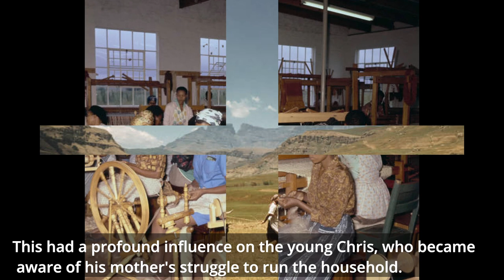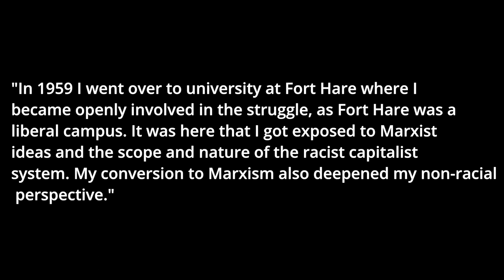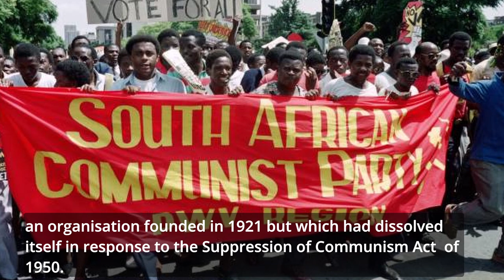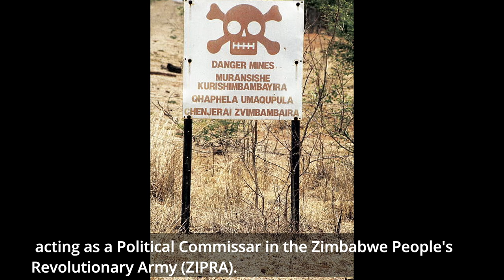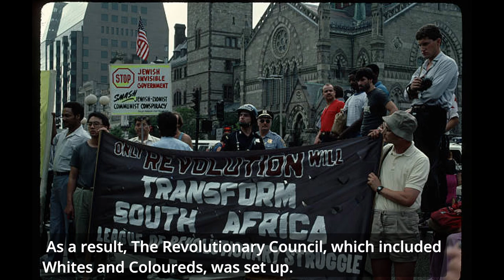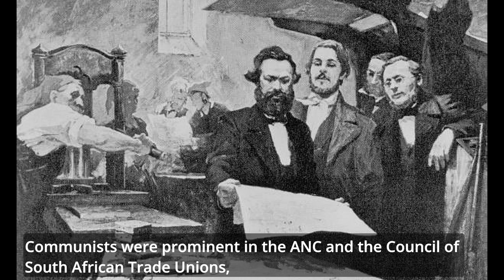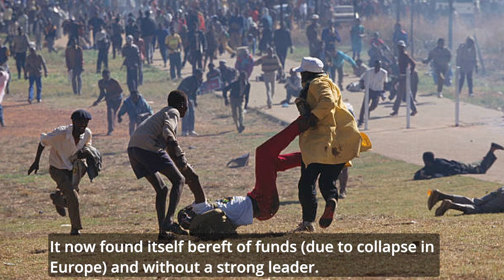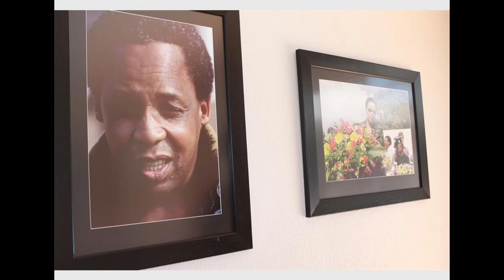The Life of Chris Hani || Tsebo TV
👉🏻The Life of Chris Hani By Tsebo TV || Tsebo TV👈🏻

This documentary looks at the life of Thembisile Chris Hani.

Synopsis:
Chief of Staff of Umkhonto we Sizwe and General-Secretary of the SACP.
First Name:
Thembisile
Middle Name:
‘Chris’
Last Name:
Hani
Date of Birth:
28-June-1942
Location of Birth:
Cofimvaba, Transkei, (now Eastern Cape), South Africa
Date of Death:
10-April-1993
Location of Death:
Dawn Park, Boksburg, South Africa
Gender:
Male
Thembisile Chris Hani was born in the rural village of Sabalele, in the Cofimvaba region of the former Transkei. He was the fifth of the six children of Gilbert and Mary Hani, and one of the three that did not die during infancy. The name Chris was adopted by him as a nom de guerre, and was in fact the real name of his brother. Chris grew up a devout Christian.

Hani was introduced to the politics of inequality early in life, when his father had to leave their rural home in search of work in the urban areas of South Africa. This had a profound influence on the young Chris, who became aware of his mother's struggle to run the household. Like other young men of his age, Chris tended the livestock until he reached school-going age.

Hani was enrolled at a Catholic school where he soon developed a love for Latin. At this stage of his life, Hani's desire was to enter the priesthood, but his father disapproved and moved him to a non-denominational school, Matanzima Secondary School at Cala, in the Transkei. In 1954, a number of Hani's school teachers who were active in the Unity Movement lost their jobs after they protested against the introduction of Bantu education. This played a further role in developing Hani's political ideas. Hani later moved again to the Lovadale Institute in the Eastern Cape, where he matriculated in 1958.

Hani was exposed to Marxist ideology while a student at University of Fort Hare, where he also explored his childhood passion for the classics and for literature. Hani attended Fort Hare from 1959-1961 and graduated in 1962 from Rhodes University in Grahamstown, with a BA degree in Latin and English. He then moved to Cape Town and worked as an article clerk with the Schaeffer and Schaeffer legal firm from 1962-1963, but did not complete his articles.

Hani was exposed to political thought from a very young age through his father, Gilbert Hani, who was active in the ANC and eventually left South Africa and sought asylum in Lesotho. However, Hani's political involvement really began in 1957 when he became a member of the African National Congress' Youth League (ANCYL). He cites the conviction of the ANC's leaders in the Treason Trial (1956) as his main motivation to begin participating in the struggle for freedom.

While at Fort Hare, Hani's political ideas developed even further. Hani provided greater detail of his time at the university:

In 1959 I went over to university at Fort Hare where I became openly involved in the struggle, as Fort Hare was a liberal campus. It was here that I got exposed to Marxist ideas and the scope and nature of the racist capitalist system. My conversion to Marxism also deepened my non-racial perspective.

My early Catholicism led to my fascination with Latin studies and English literature. These studies in these two courses were gobbled up by me and I became an ardent lover of English, Latin and Greek literature, both modern and classical. My studies of literature further strengthened my hatred of all forms of oppression, persecution and obscurantism. The action of tyrants as portrayed in various literary works also made me hate tyranny and institutionalised oppression.
The Extension of University Education Act (1959) had put an end to black students attending White universities (mainly the universities of Cape Town and Witwatersrand) and created separate tertiary institutions for Whites, Coloured, Blacks, and Asians. Hani was active in campus protests over the takeover of Fort Hare by the Department of Bantu Education. During his years in the Western Cape Hani participated in protests against the takeover of the university by the Department of Bantu Education and came into contact with the South African Congress of Trade Unions (SACTU). This increased his awareness of the workers' struggle.